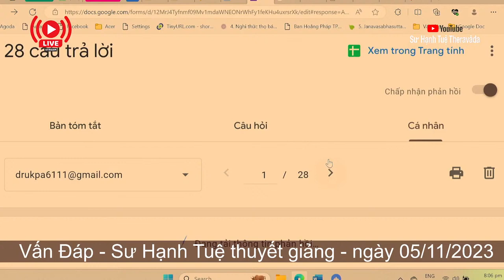2329. Vì sao phát âm tiếng Pali các nước khác nhau?